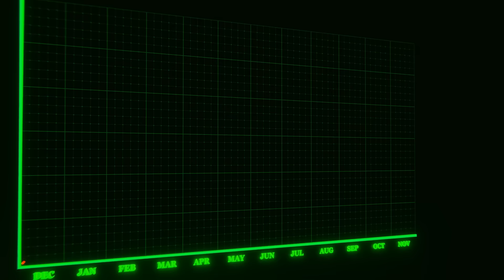White Guy DESTROYS Kamala Harris...but Black Women DO THIS!